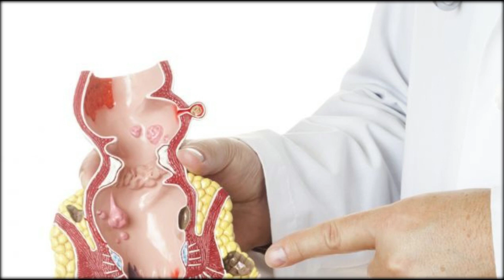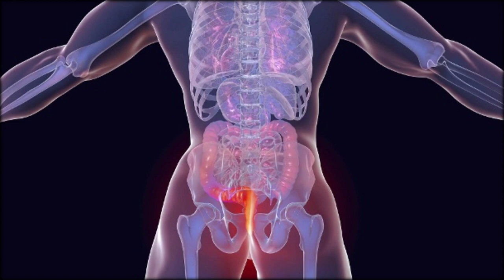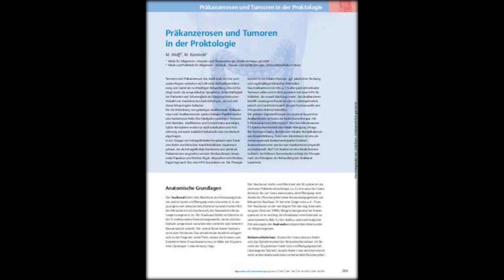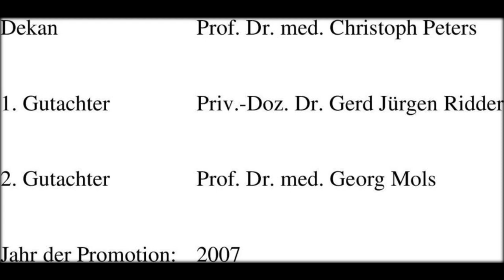Analkrebs: Diese Personen gehören zu den Risikogruppen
Karzinom im Anus
Krebs kann an allen Stellen im Körper auftreten und zwar auch im After. Dabei bildet sich eine bösartige Geschwulst im Anus, das auch als Analkarzinom bezeichnet wird. Wie die Krankheit entsteht, welche Risikofaktoren es gibt und wie sie behandelt wird, erfahren Sie hier.
Ein Analkarzinom tritt im unteren Ende des Darms, dem Analkanal, und am Analrand auf.